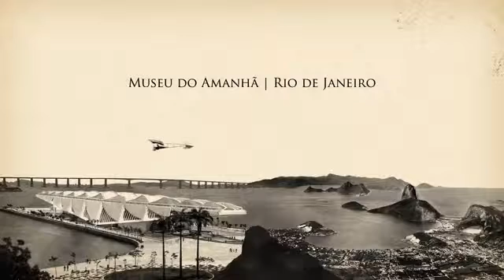Voando com o Demoiselle - Wilson Ragusa Junior